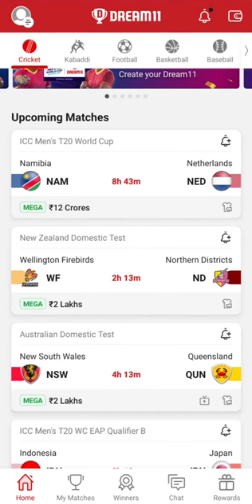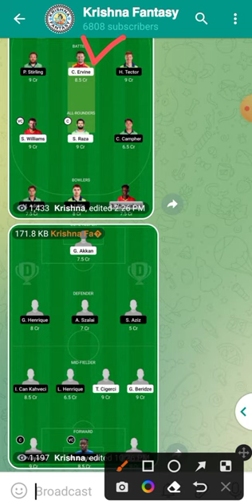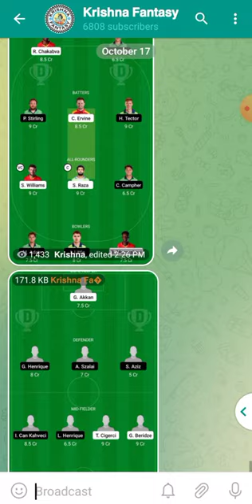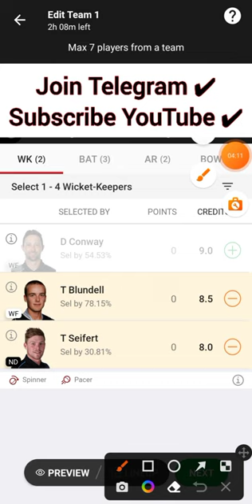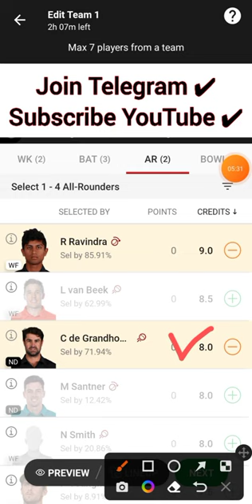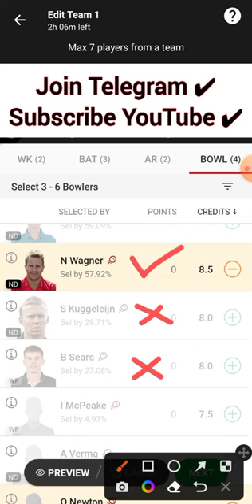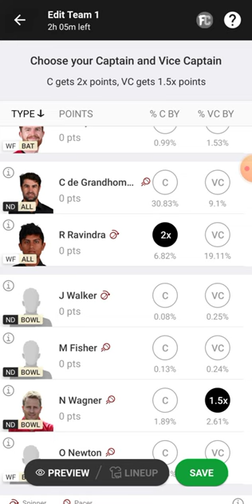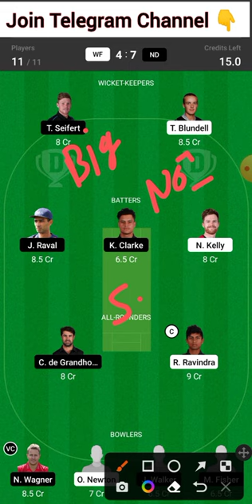WF vs ND | WF vs ND Dream11 Team | WF vs ND Dream11 Prediction | WF vs ND New Zealand Domestic Test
WF vs ND
WF vs ND Dream11 Team
WF vs ND Dream11 Prediction
WF vs ND New Zealand Domestic Test

WF vs ND Team Today Match
WF vs ND Dream11
WF vs ND Live Match
WF vs ND Live Streaming
WF vs ND Playing 11
WF vs ND Fantasy Team
WF vs ND Pitch Report
WF vs ND Dream11 Team Today Match
WF vs ND NZ Domestic Test Match
WF vs ND Test Match Team
WF vs ND Dream11 Test Match
WF vs ND GL Team
WF vs ND SL Team

Wellington vs Northern Districts
New Zealand Domestic Test Team